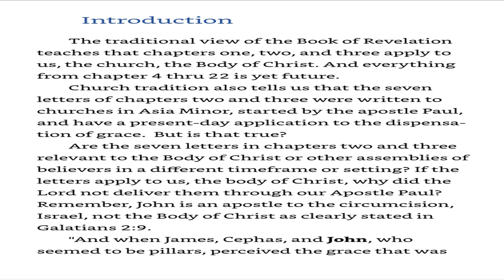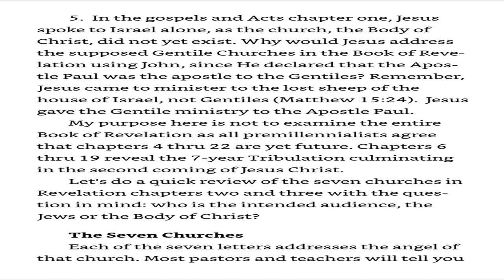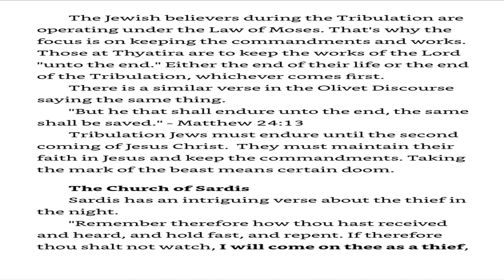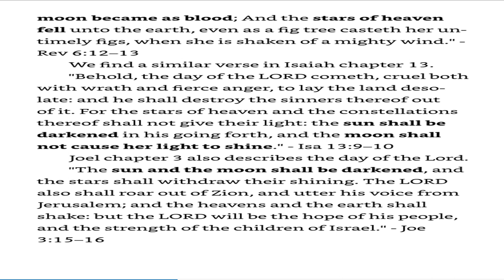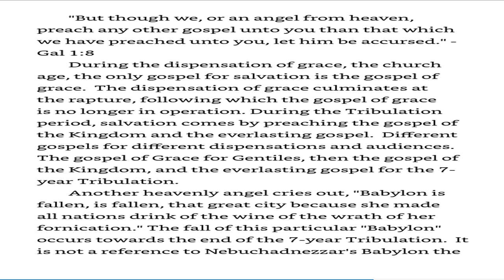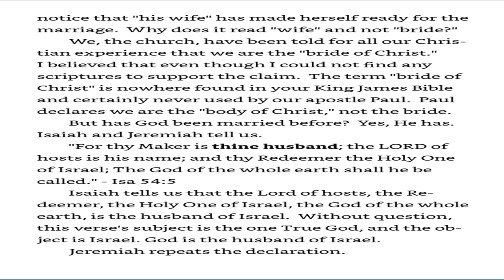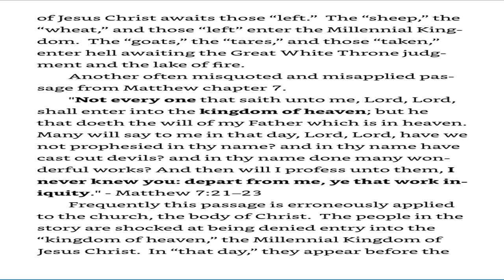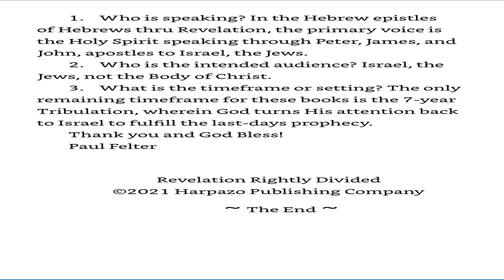September 8, 2023-Revelation Rightly Divided-Let the Truth Be known